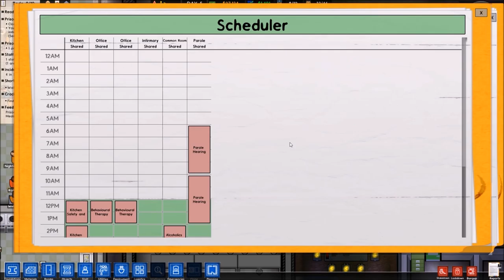Let's Play Prison Architect #5 Jobs & Education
Hello everyone welcome to my let's play of prison architect. Can we build a high security prison that no man could even think of escaping from or will we build a prison that is so easy to escape from a cave man could do it?